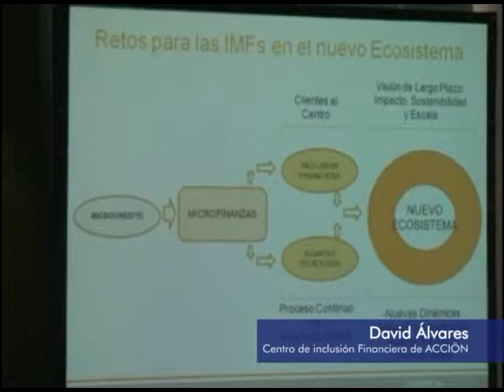David Álvares - Pilares para la inclusión: Fortaleciendo modelos en la industria microfinanciera.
Consultor Internacional Externo del Centro para la Inclusión Financiera de Accion International, y en esa capacidad, autor del estudio de "Oportunidades y Obstáculos a la Inclusión Financiera en Perú" (realizado en el año 2012)
Empresario y consultor internacional independiente.
Es MBA de The Wharton School of the University of Pennsylvania
Bachiller en Ingeniería Industrial de la Universidad de Lima.
Ha realizado estudios de especialización en varias universidades y en el John F. Kennedy School of Government of Harvard University.